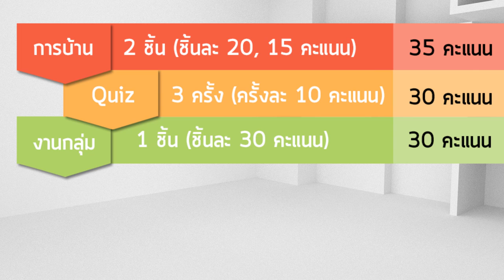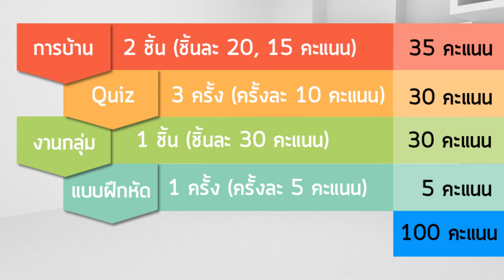แนะนำวิชาและบทเรียนออนไลน์